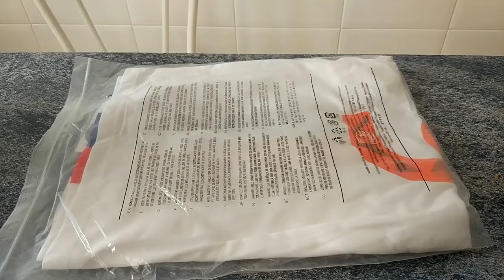PROBANDO A DEPAY OTW (85 SIF) FIFA 17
AL FINAL SE SUBIÓ EL DOMINGO JEJES
Buenas! Hoy os traigo una mini Review del Memphis Depay 85 SIF en la versión OTW. Espero que os mole el vídeo y que me digáis si queréis más del estilo.

OTROS DATOS DE INTERES▼